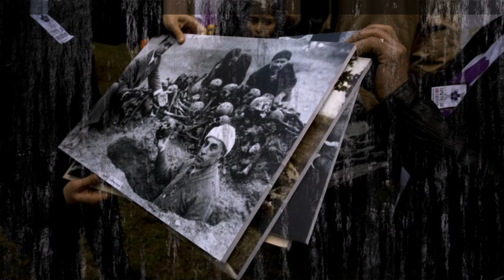Harout Pamboukjian In Memory of Those Who Gave Their Lives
password...1474
01 - Nakhapan 3:11
02 - Khighj 5:01
03 - Ashxarhi Tzavov 2:44
04 - Herakraglan Merelotz 1:51
05 - Vohgpam Merelots 3:31
06 - Mayr Im 3:14
07 - Tzon 2:49
08 - Daroring Mard 1:49
09 - Nerank Engan 1:53
10 - Dzidzernak 2:06
11 - Vank 2:55
12 - Gyligja 3:28